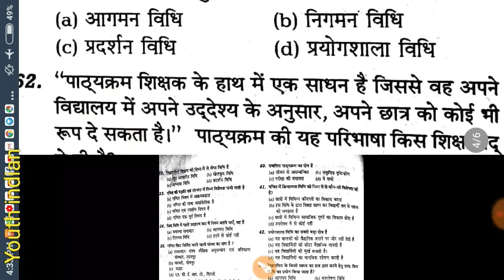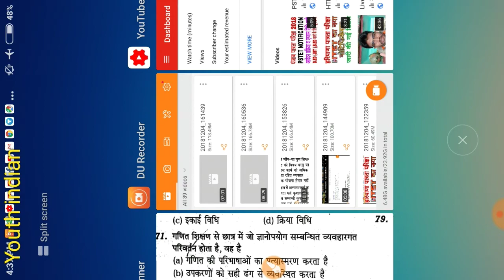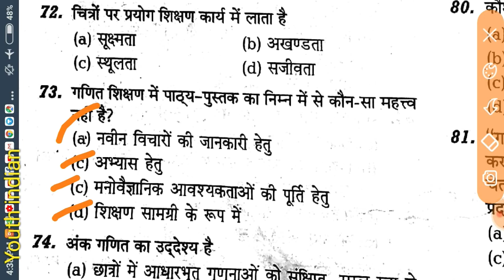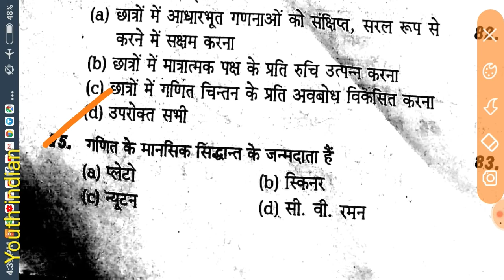Math practice set || teaching methods ||गणित एग्जाम मे ऐसे प्रश्न आते है